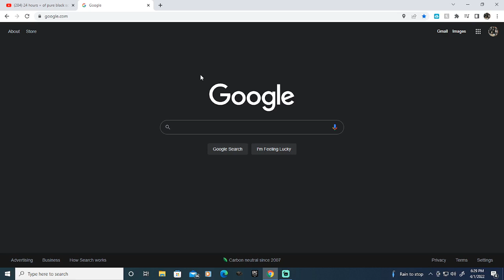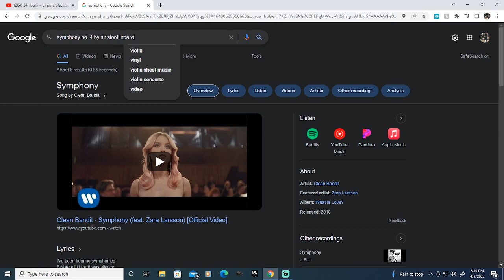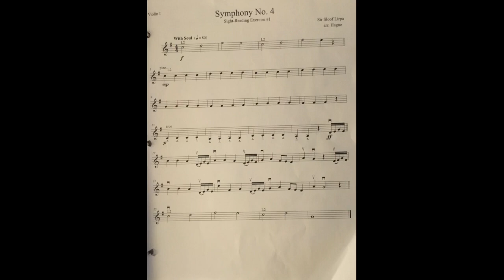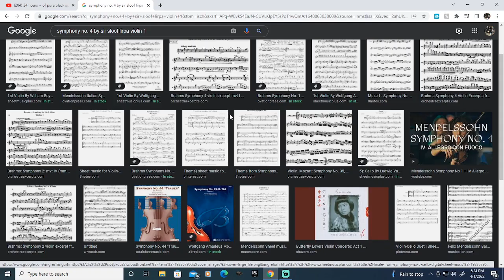Symphony No. 4 by Sir Sloof Lirpa arr. Hague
A very nice song right?